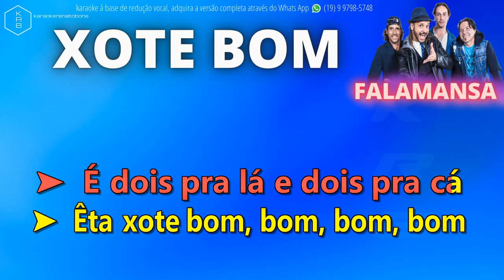XOTE BOM - FALA MANSA - PLAYBACK DEMONSTRAÇÃO